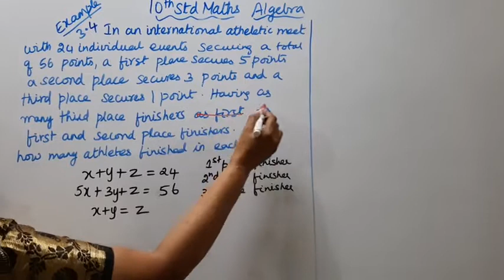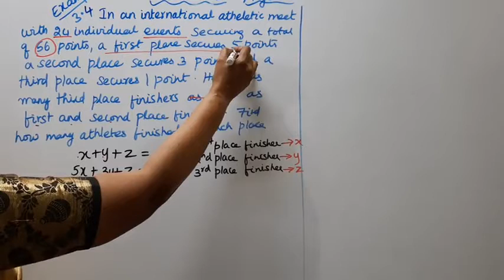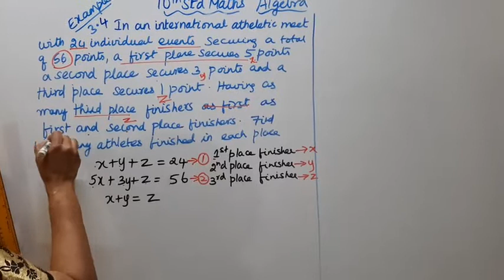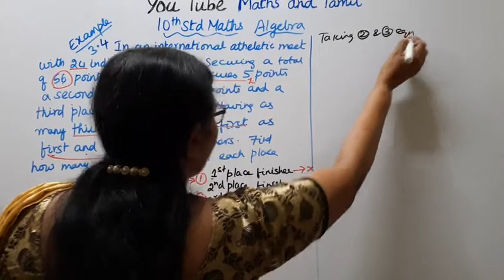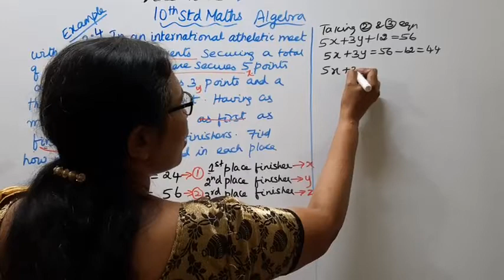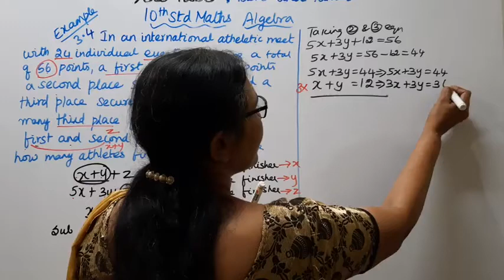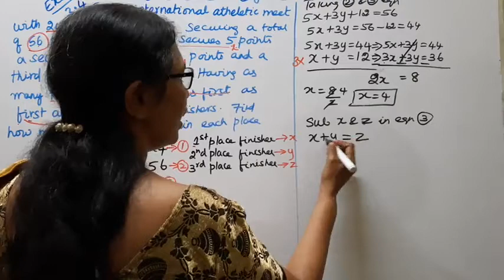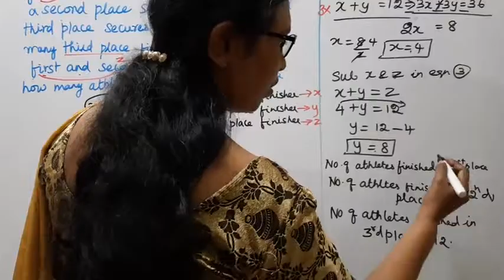T.N. 10th Std Maths| Example - 3.4 | Algebra. EASY METHOD \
Dear Students,
New Syllabus & New Book (2021)
Algebra  Chapter - 3
Example - 3.4
This channel helps you to get 100 marks in maths. tn10thMathsxample3.4 tn10StdMathsalgebra example3.4 mathsandtamil#